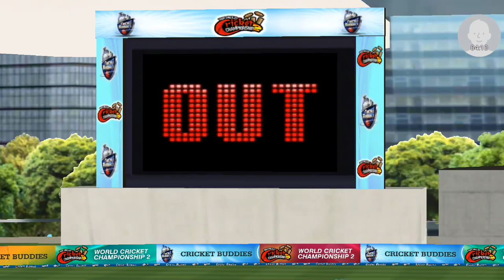India vs Bangladesh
India vs Bangladesh warm up match
all content about sports